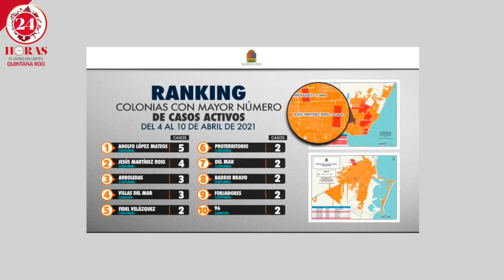CANCÚN CONTINÚA EN EL RANKING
Cancún continúa en el ranking de la diez colonias con más casos activos por Covid-19.